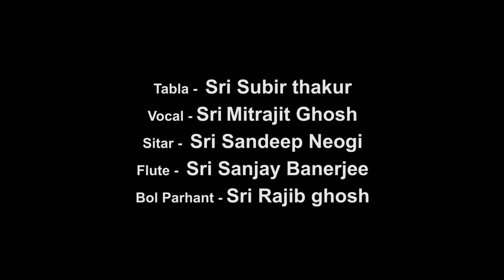International dance day | Kathakar Sri Rajib Ghosh | Tarana | Malkosh Raag | Kathak | Teen taal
Dance is express not to impress.
Dance like nobody watching.
Danec is music made visible.
Dance is a silent poetry.
Dance is a mother of all art's.
Dance is dreaming with your feet.
You can dance anywhere, even in your heart..
Happy World dance day.

Dance is my life,
I cannot breathe without dance
Even when I sleep my mind never stop dancing
I cannot think of a single day without dancing
I’m very proud to be a dancer
Dance is my identity
I’m enjoying my this birth as a dancer
Till the last breath of my life I want to DANCE…..DANCE…..DANCE….

Special Thanks to Sri Souvik Chakraborty & Sri Subhasish Ghosh
Cinematography & Edited By Sri Akashdeep Singh (SKYLAB)

Tabla - Subir thakur
 Vocal - Mitrajit Ghosh
Sitar - Sandeep Neogi
Flute- Sanjay Banerjee
Bol parhant- Sri Rajib Ghosh